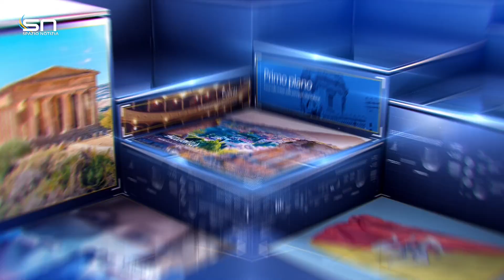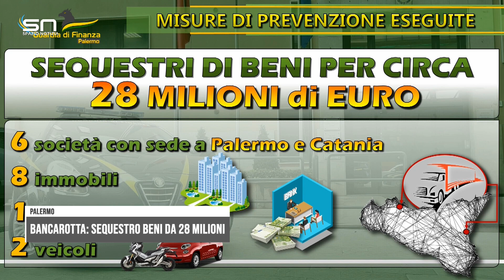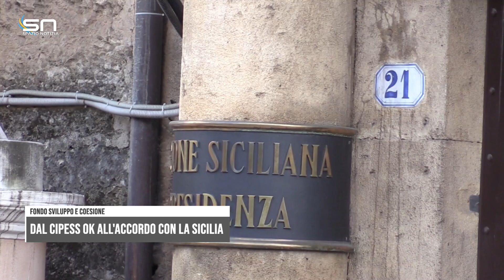Spazio Notizia (10 luglio 2024, edizione delle 12)